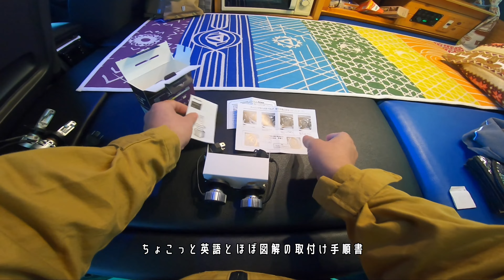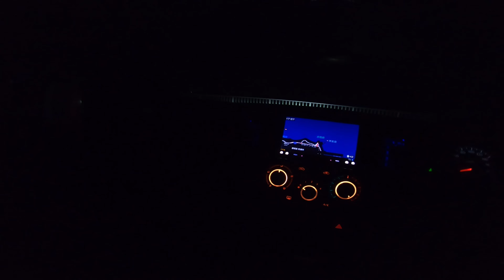超簡単♪LEDヘッドライトはこうやって変えろ！PHILIPS H4 6500K 車検対応｜取り外しから取付けまで詳しく解説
どうもこんにちは、じゅんジィです。
今回は、私の愛車NV200のH4ヘッドライトバルブ交換です。
以前から使用していた、中華LEDバルブが5年で天に召され、古いLEDバルブを付けていたのですが、初期の中華LEDは本当に暗い・・・
耐えきれなくなったので、久しぶりにamazonで良さげなLEDを購入し、交換作業をいたしました。

同様の手順で、純正ハロゲンからLEDの交換もできますので、H4LEDバルブ交換にご興味のある方や、最新（？）のPHILIPSバルブの明るさを知りたい方は是非最後までご視聴ください。

目次
00:00 オープニング
00:12 今まで使っていたLEDバルブ
00:50 現在付いているLEDの不具合
01:30 今回購入したLEDバルブ
03:10 既設LEDバルブの取り外し
04:02 新しいLEDバルブの取り付け
04:52 片側交換したら光軸確認
05:53 ハイビームインジケーターは必ず確認してください
07:07 夜になるのを待って点灯テスト
07:39 今までのLEDとの大きな違い
08:11 エンディング

===購入したH4LEDバルブ===
フィリップス ヘッドライト LED H4 バルブ 6500K 車検対応【Amazon.co.jp限定】

===私が車中泊で使っているもの===
GoPro HERO7 ブラック

DOKIO ソーラーパネル 100w セット

12v 100Ah LiFePO4バッテリー

JAPAN AVE.(ジャパンアベニュー) 車載冷蔵庫
同等品
AVEST 氷も作れる ブラック鏡面天板の ポータブル冷蔵庫

2000W FFヒーター 2KW 軽油ヒーター 車用ヒーター 12V

===関連動画===

素人のDIY動画です。間違いがあればコメント欄にて優しくお教えいただけるとありがたいです。